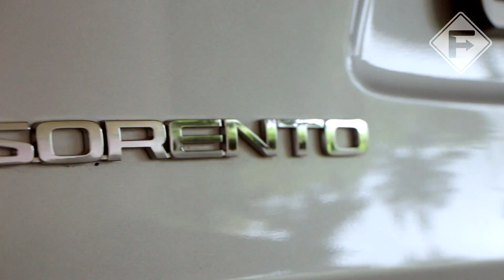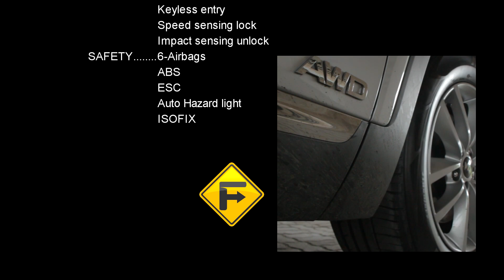Kenapa Kia Sorento tak boleh lawan CR-V?